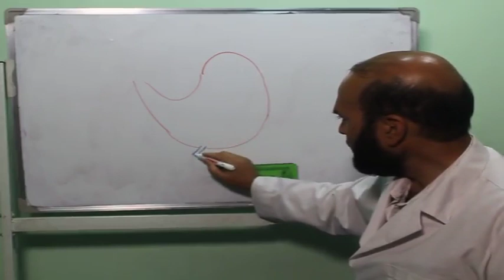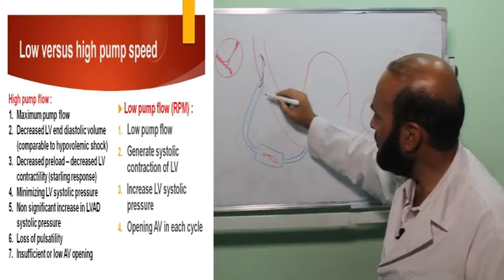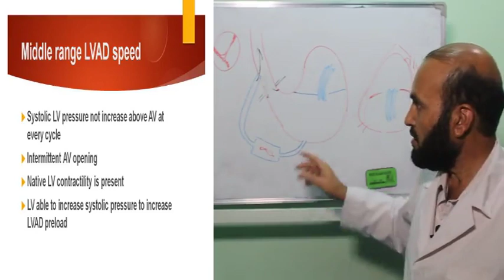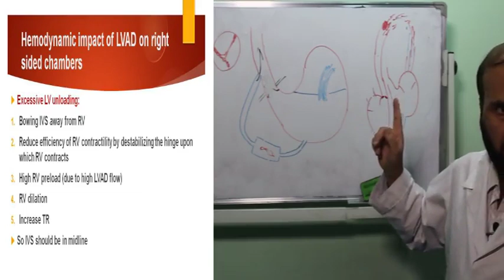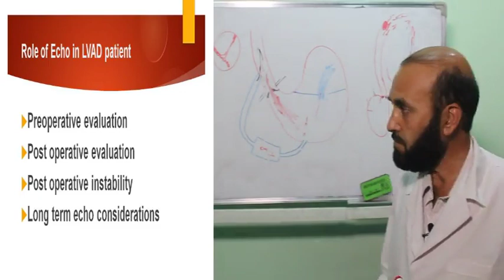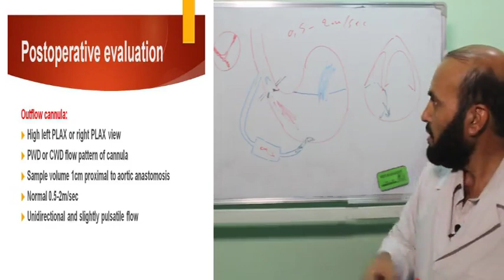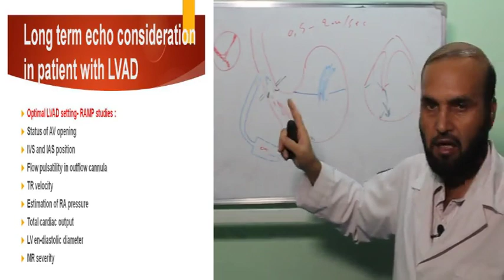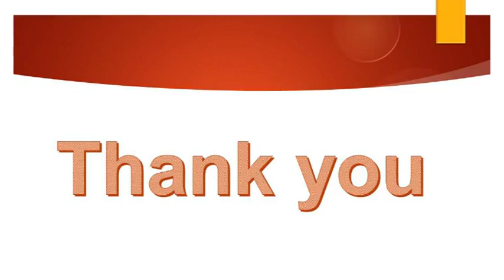Sahak Echocardiography Lecture_HF and LV Assist device - 47